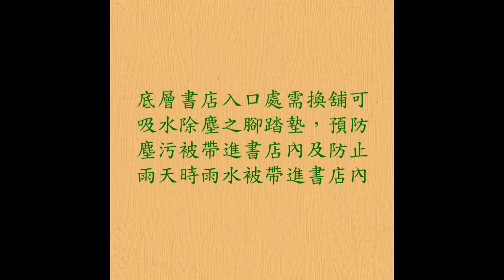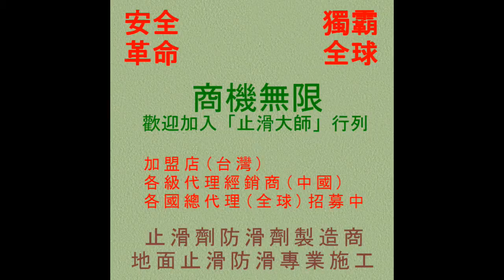116 樓梯止滑防滑 二手書店樓梯地面防滑止滑施工photos